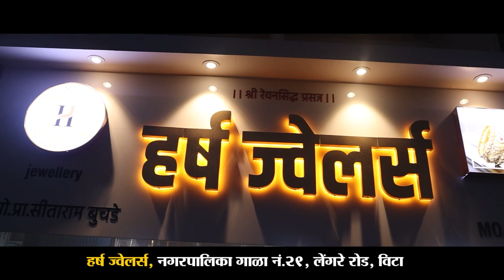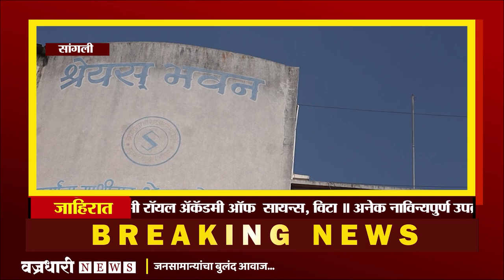लेंगरे गटातून अँड संदिप मुळीक ठोकणार शड्डू ।। वज्रधारी न्यूज ।।